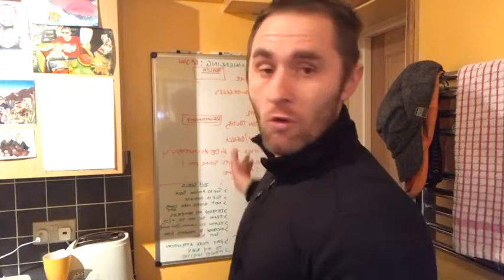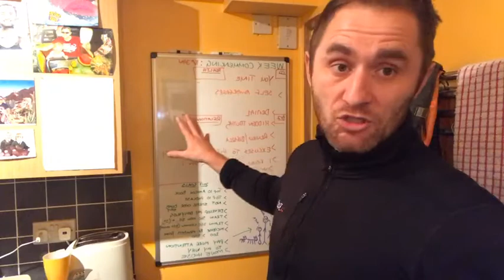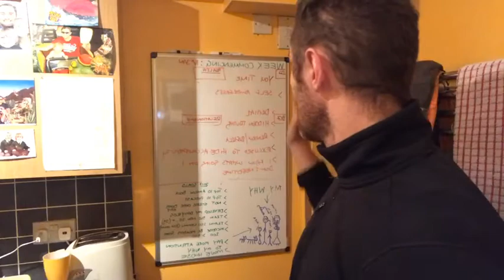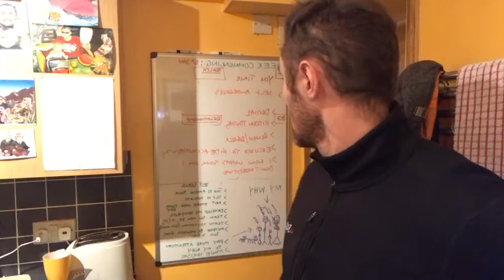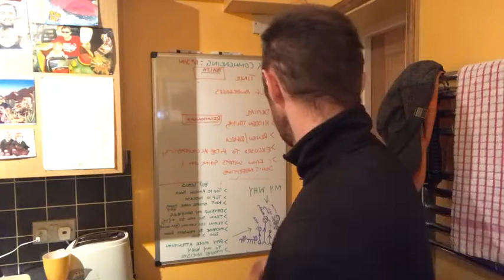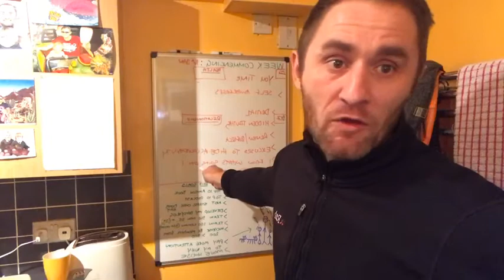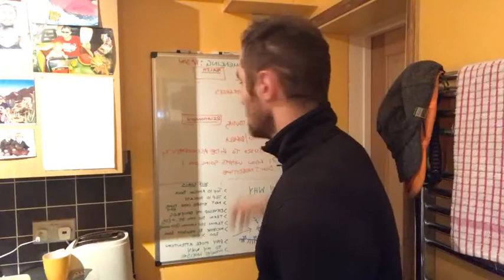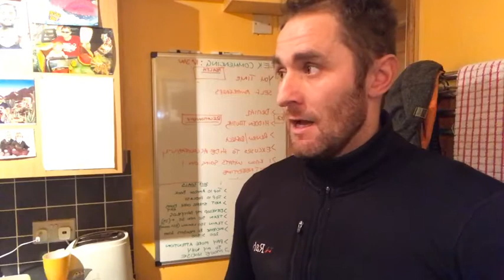James Boardman - YOU Time